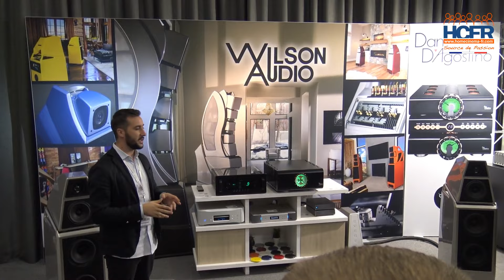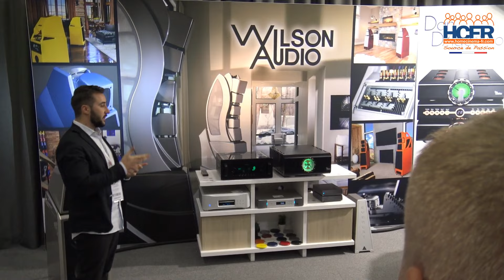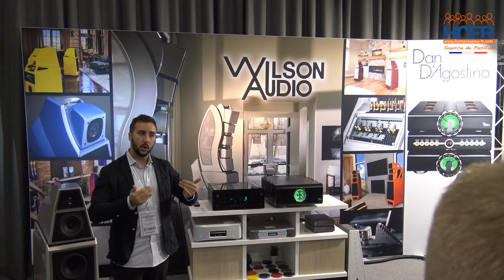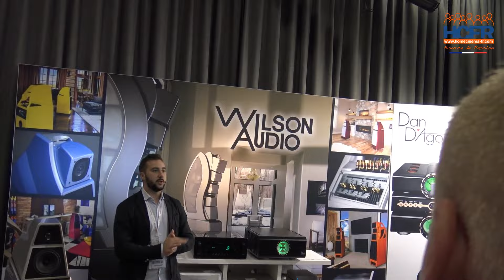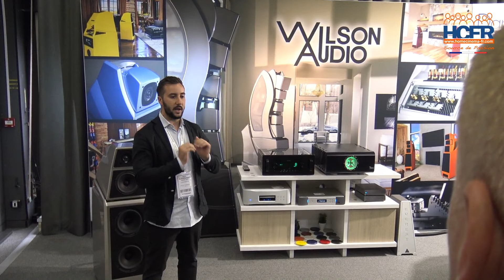PAVS 2023 EAD Présentation Wilson Audio et Dan D'agostino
PAVS 2023. Une réalisation de l'Association des Membres HCFR par Jeff_jacko.